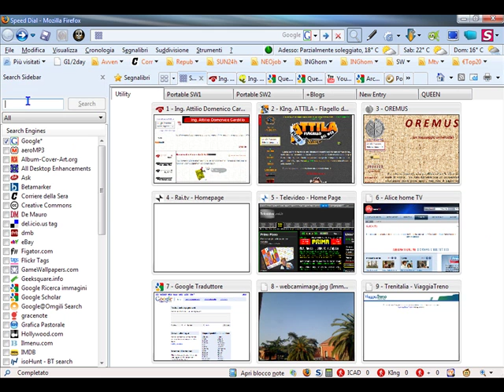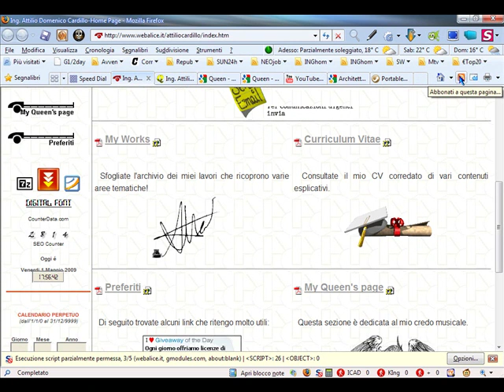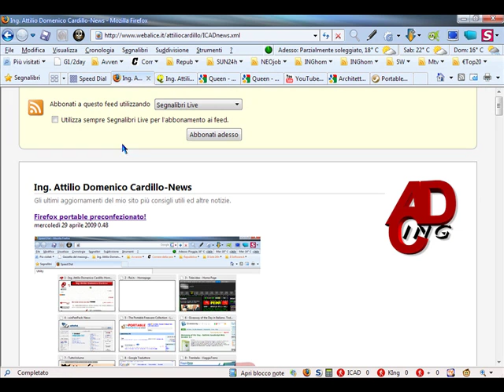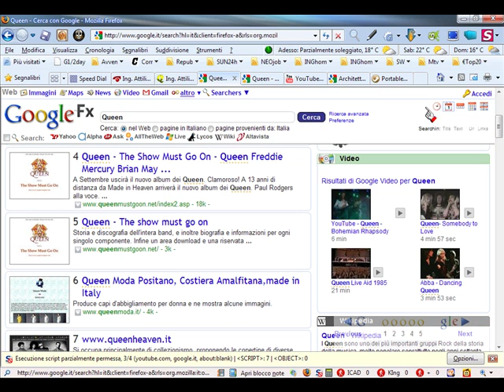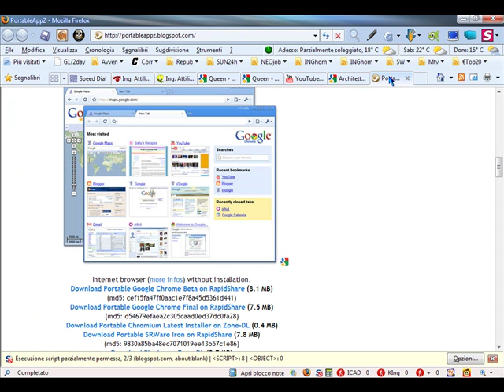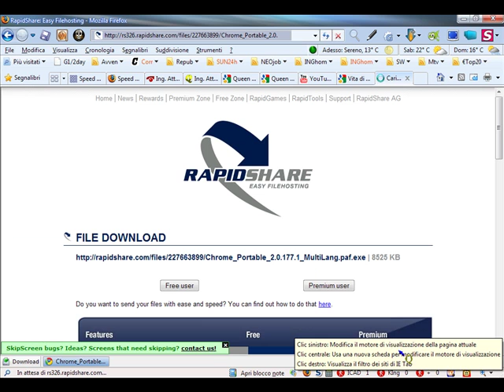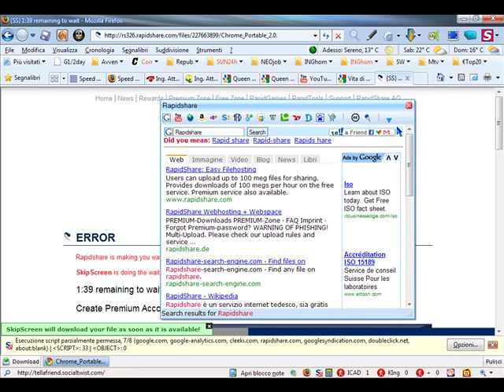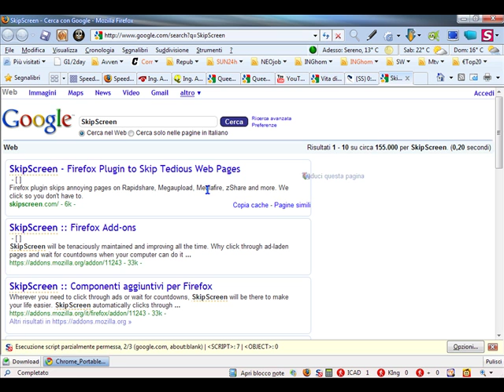iCAD Firefox Show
Breve dimostrazione di alcune funzionalità offerte dalla versione portable preconfezionata di Firefox liberamente scaricabile dal mio sito
OST by QUEEN: The Fairy Fellers Master Stroke, Misfire, Put Out The Fire.